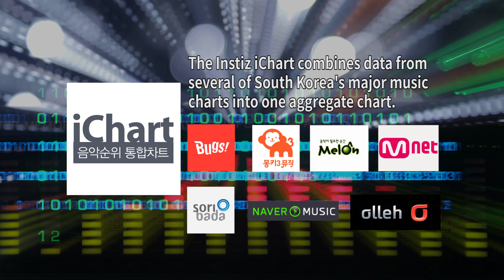Instiz iChart K-Pop Top 20 - August 2015 Week 4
Here are the popular K-Pop songs for August 2015 Week 4

Here's the complete song index:
Zion.T (자이언티) - Eat (꺼내 먹어요)
SISTAR (씨스타) - Shake It
Black Nut Feat. Jessi  (블랙넛, 제시) - What I Can Do (내가 할 수 있는 건)
Hwang Tae Ji (황태지) - Oh My God (맙소사)
HyunA Feat. Jeong Il-Hoon (현아, 정일훈) - Because I'm The Best (Roll Deep) (잘나가서 그래)
Hyukoh (혁오) - Comes and Goes (와리가리)
EU GOD-G Isn't EU (이유 갓지(GOD G) 않은 이유) - Leon(레옹)
Song Minho Feat. Taeyang (송민호, 태양) - Fear (겁)
Lil Boi, Loco & Jay Park (릴보이, 로꼬, 박재범) - On It + Bo$$
Zion.T (자이언티) - Yanghwa Bridge (양화대교)
SG WANNABE (SG 워너비) - Good Memory (좋은 기억)
GD X TOP - Zutter (쩔어)
Wonder Girls (원더걸스) - I Feel You
Ja Mezz, AndUp, Song Minho (송민호, 앤덥, 자메즈) - Turtle Ship (거북선)
Hyukoh (혁오) - Wi Ing Wi Ing (위잉위잉)
Girls' Generation (소녀시대) - Lion Heart
BIGBANG (빅뱅) - Let's Not Fall In Love (우리 사랑하지 말아요)
Simon D (사이먼 도미닉) - Simon Dominic (사이먼 도미닉)
SG WANNABE (SG 워너비) - Love You (가슴 뛰도록)
Incredible, Tablo & Jinusean (인크레더블, 타블로, 지누션) - Baby Let's Ride (오빠차)